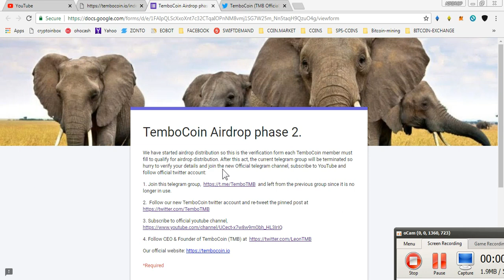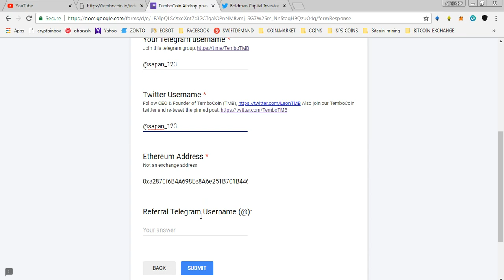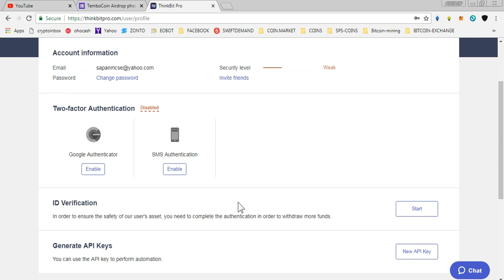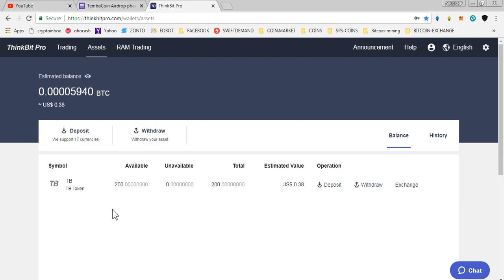TEMBO COIN AIRDROP ROUND-2 || 700 TB COINS (THINKBITPRO NEW EXCHANGE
**REFFERAL CODE : @sapan_123
1) JOIN MY FACEBOOK GROUP(CRYPTOHUB) FORTOKEN EXCHNG